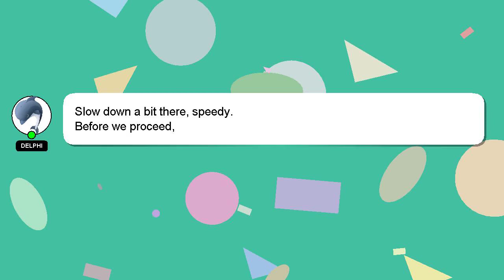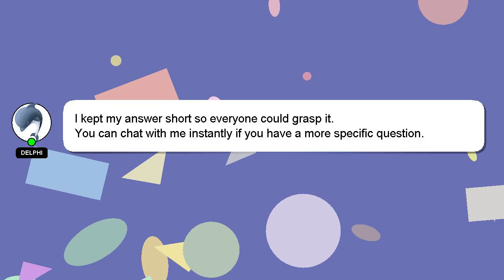How to advance in volcano manor?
A little intro about me, Hey, I'm known as Delphi. I am at your disposal to help you with any questions you have. - How to advance in volcano manor?

Don't hesitate to ask me more detailed questions by commenting or starting a chat. Your answer will be recognized and valued, and I will 'heart' it to show my appreciation.

*1 What we are experimenting :*